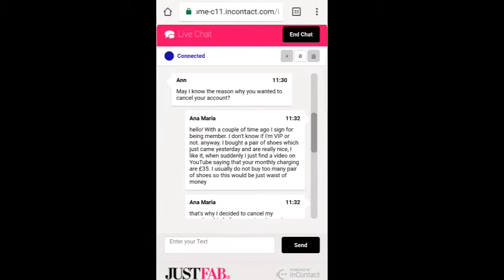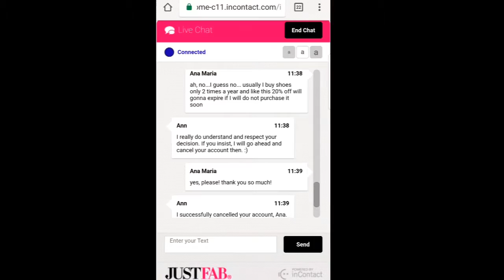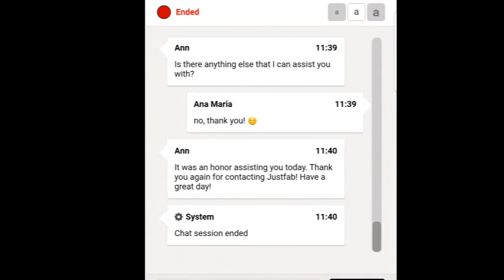JustFab - pay attention